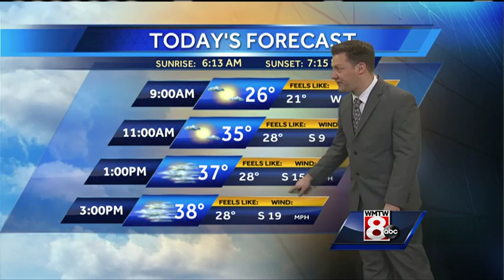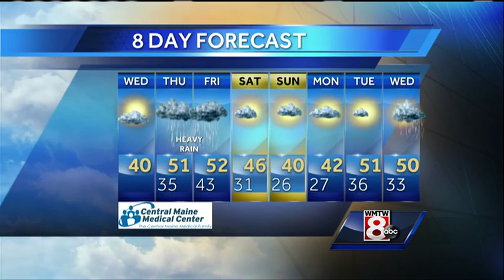Ted's Wednesday Morning Weather Forecast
How's the weather looking for your Wednesday? Get your latest Maine's Total Weather video forecast from Meteorologist Ted McInerney.